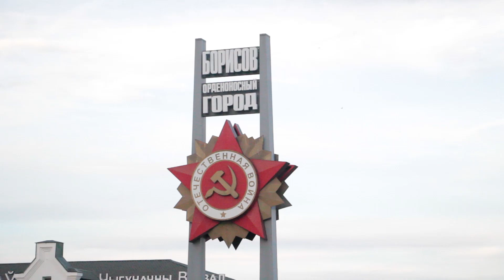Считают ли борисовчане Беларусь независимой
В канун Дня Независимости журналисты EX-PRESS.BY узнавали у борисовчан, считают ли они Беларусь независимой?